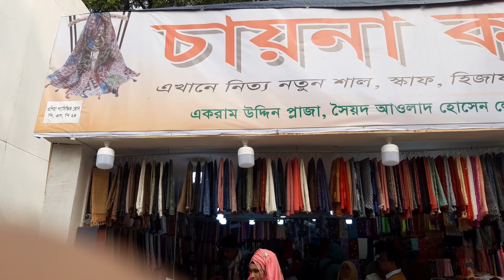ঢাকা বানিজ্য মেলা ২০২০ || মাত্র ১০০ হিজাব ও ২০০ টাকায় শাল কিনুন || Dhaka International Trade Fair